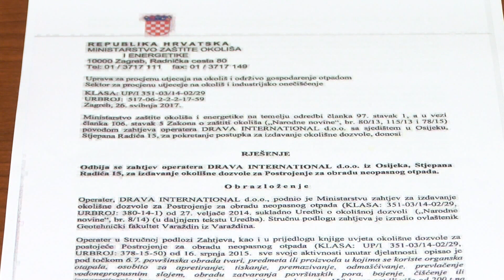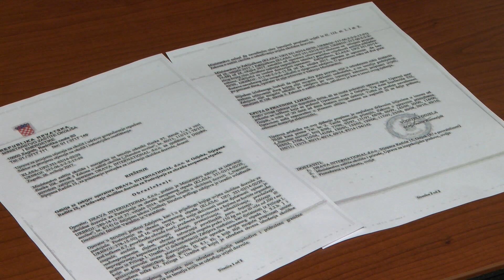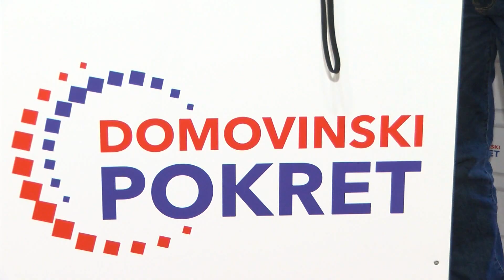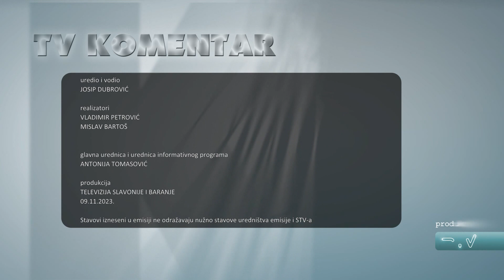TV KOMENTAR - Ahić: "Histerija zbog vukovarskog plakata podsjeća me na vrijeme Jugoslavije"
Manipulira li vlast s rezultatima analize tla i usjeva nakon velikog osječkog požara? Je li Velika lončarica tempirana bomba za novu ekološku katastrofu na istoku Hrvatske? Zašto se podiglo toliko prašine zbog vukovarskog plakata? Pitanja su to kojima smo se bavili u TV komentaru. U gostima nam je bio Zlatko Ahić iz Domovinskog pokreta, a emisiju je uredio i vodio Josip Dubrović.